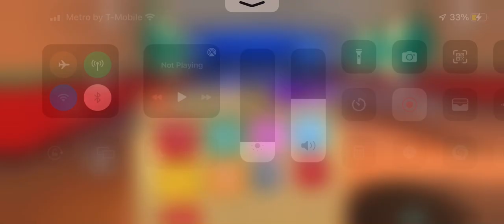Bowling in rec room